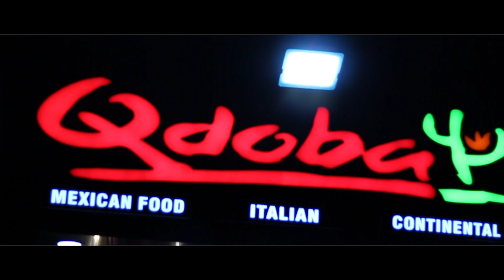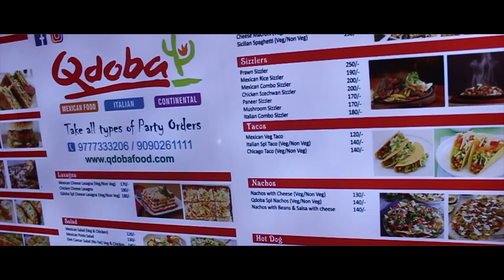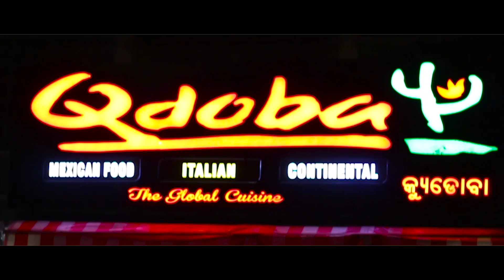BEST SIZZLERS IN BHUBANESWAR || QDOBA || VLOG 6 || CROWDHOLIC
Most of us love to have SIZZLERS on our weekend. But we get tired searching the best SIZZLERS around us! SO why don't you go and try out this place which serves the best SIZZLER in Bhubaneswar?

visit this location on:-
Madhusudan Marg, Ekamra Vihar, UNIT- 9, Bhubaneswar, Odisha 751022

Crowdholic is a creative Media House that creates engaging stories for YouTube, BroadCast Events & Shows with a strong emphasis on well-designed characters. We cover FOOD / CULTURE / TRAVEL Vlogs and create amazing Entertainment Contents for our channel which is internationally represented all around the globe.

Video Creator - Abhijeet Burman